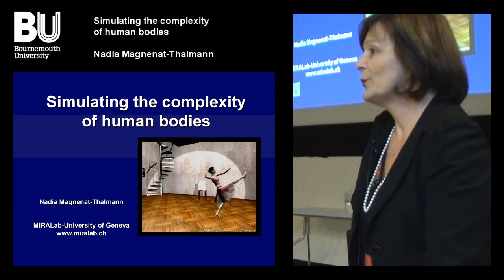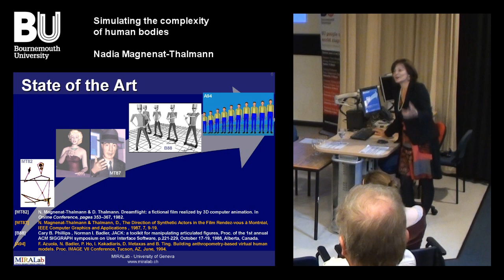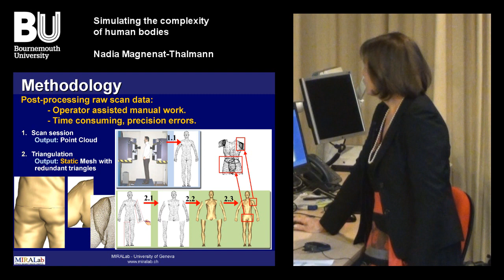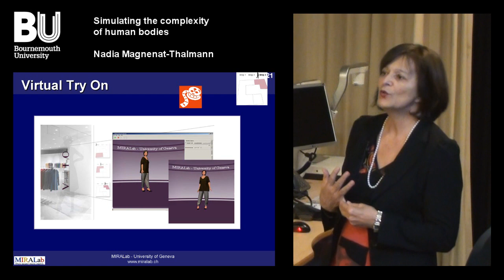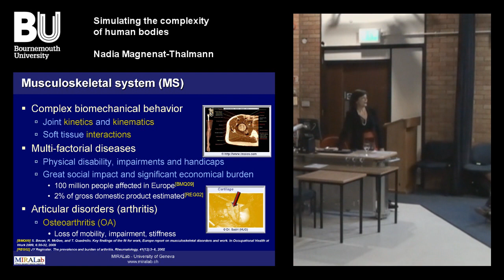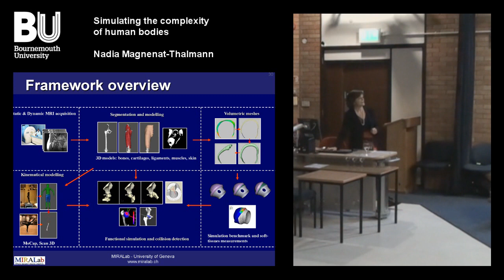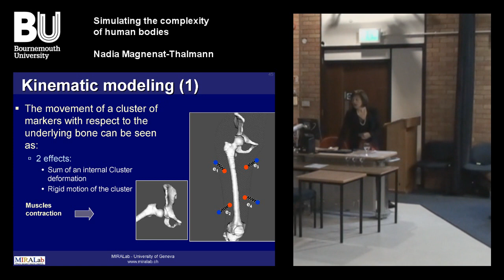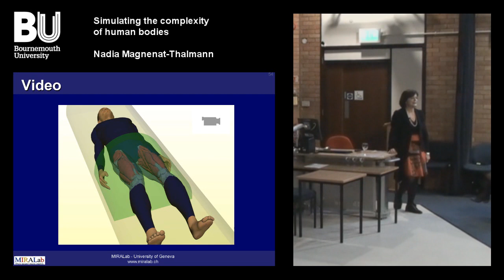Bournemouth University Lecture Series 2011: Professor Nadia Magnenat-Thalmann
How are virtual humans produced and what is the research still to be done?

In this lecture, 'Simulating the complexity of human bodies', we will show what is the status of research to build up animatable bodies that can move in real-time and consequently behave interactively (which is not the case when we see a 3D film). We will show how we create any body size interactively, how we animate them and how we dressed them up.

In the last part of our talk, we will show how we model the interior of our body out of MRI data, how we reconstruct our specific bones, muscles, ligaments and tendons.